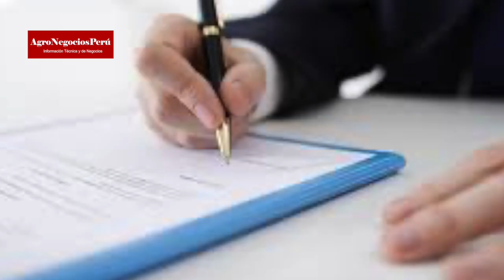Estas son las razones del éxito de las agroexportaciones peruanas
¿Cuáles han sido los factores que determinaron el éxito de las agroexportaciones peruanas? El sector experimentó un notable crecimiento y éxito en los últimos 20 años debido a varios factores clave: la Diversidad de productos agrícolas, diversidad de climas, calidad y sostenibilidad de su producción, inversiones en infraestructura y logística, la Ley de Promoción agraria, una potente inversión e US$ 50 mil millones de dólares, entre otras.